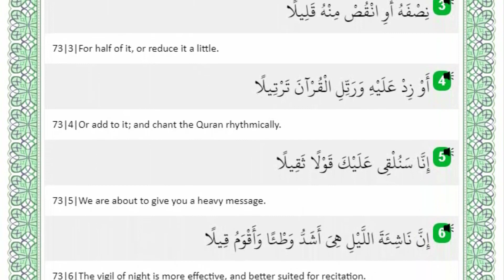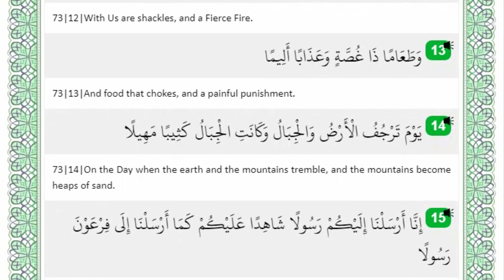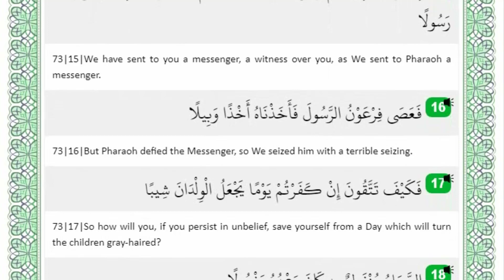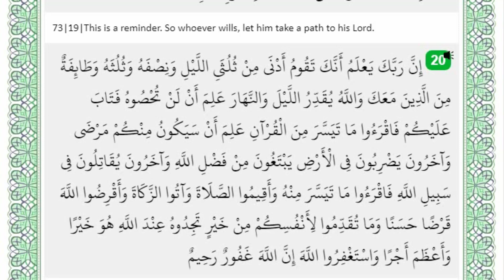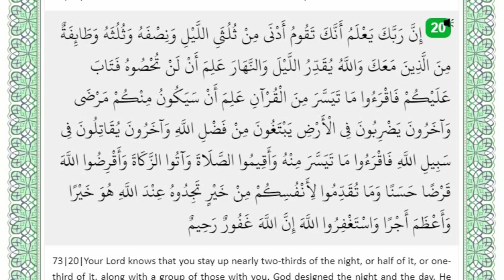Surah Al-Muzzammil No of Surah -73 with English translation. By Ahmad Al Shalabi.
Surah  Al-Muzzammil No of Surah -73  with English translation. By  Best recitations of the world.with  English translation.By Ahmed Al Shalabi.
gojol
waz
ghazal
golpo
natok
anurager chowa today
cid
florina gogoi
katun
how to viral short video on YouTube
how to viral shorts video on youtube shorts
video viral kaise kare
youtube shorts video viral kaise kare shorts
video viral
shorts video par views kaise badhaye Youtube
shorts
youtube shorts videi viral kaise kare youtube
shorts video
youtube shorts video kaise dekhe
youtube short video kaise Upload kare how to
viral video on YouTube shorts video viral kaise
kare shorts video
shorts youtube shorts fund
short video viral tips and tricks 2021 shorts
viral tricks
YouTube shorts viral tricks shorts
youtube short video kaise upload kare youtube
shorts video viral kaise kare youtube shorts
update
video viral
shorts
shorts video
voutube short video kaise Upload kare
video viral
shorts
shorts video
Mizanur​​ Rahman_Azhar_Islamic_status_vide
O
Mizanur​​ Rahman_status_video
Bangla​​ Islamic_status_video
status video,
whatsapp status,
sad status,
sad song,
funny video,
comedy video,
comedy video,
tiktok video,
Likee video,
love
love song,
love status bov.
emotional Whatsapp